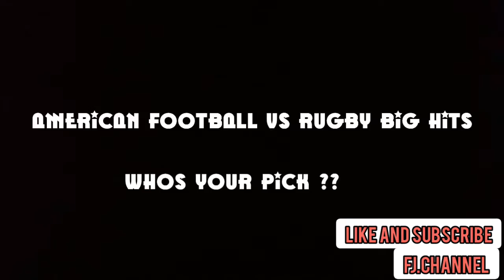AMERICAN FOOTBALL VS RUGBY UNION || BIG HITS || WHO'S YOUR PICK ?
Hey guys.